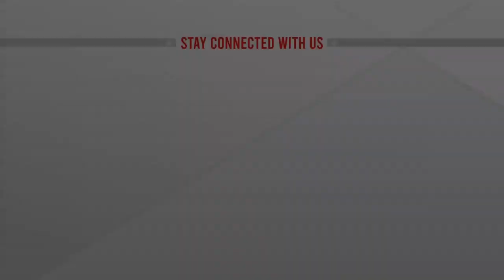'দেশের সংস্কৃতিকে বিশ্ব দরবারে ছড়িয়ে দেয়াই এটিএন বাংলার লক্ষ্য'